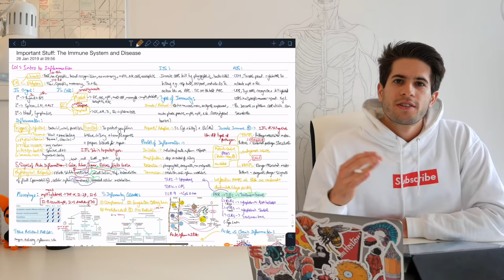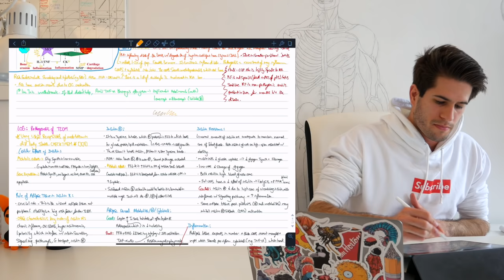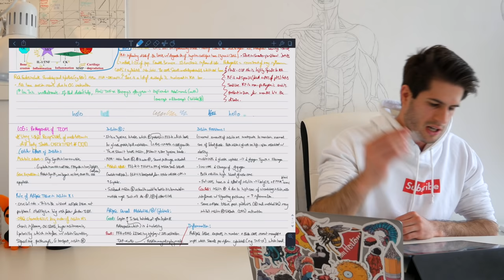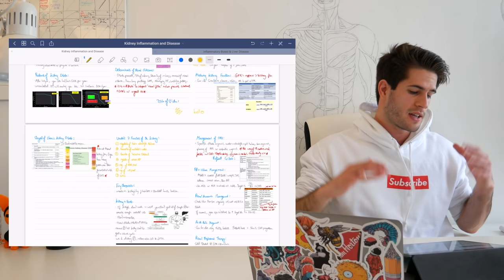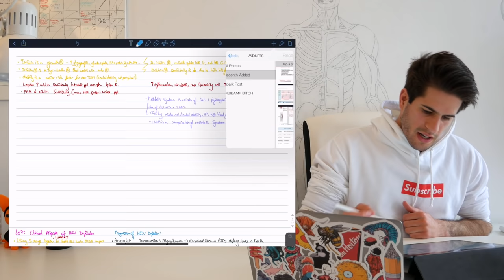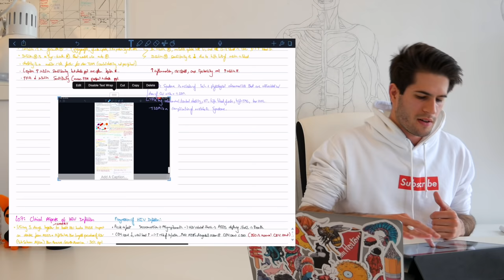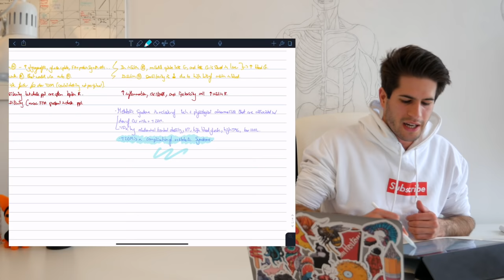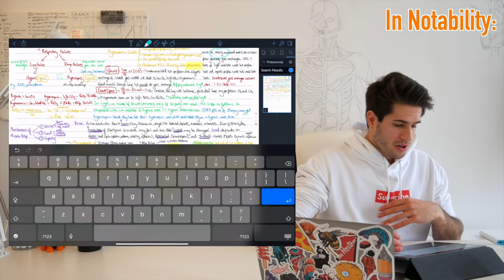Notability vs Goodnotes 5 - The Best iPad Note Taking App (2019) | KharmaMedic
This video is a comprehensive review of notability vs goodnotes 5. I use both apps to take notes on my ipad pro 2018 in college / university and tell you which features I think are best on each app. The ipad pro and apple pencil are popular options for students to use in highschool and university and I personally couldn't recommend it more! They are both excellent note taking apps for the ipad pro but IMO there is one clear winner. Enjoy!

AMAZON LINKS

UCAT:
The UCAT 1250 Questions Book I Used!
UCAT for Dummies

VIDEO GEAR:
Great Budget Camera to Start Filmmaking / Photography
Perfect Small Microphone
The Tripod I use
Vlogging Mini Tripod I use

BOOKS:
When Breath Becomes Air
What Doctors Feel
Into Thin Air